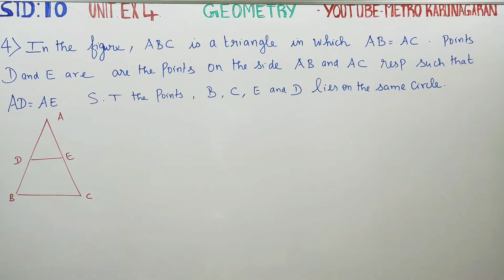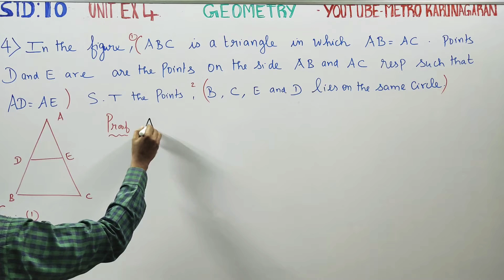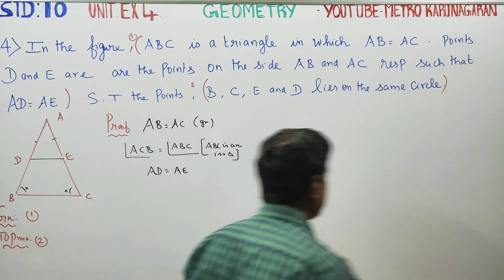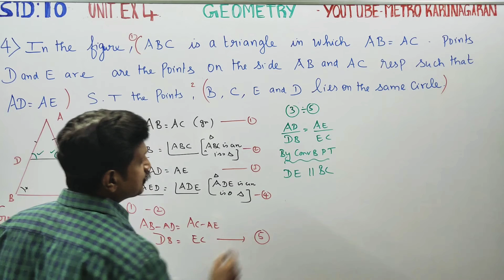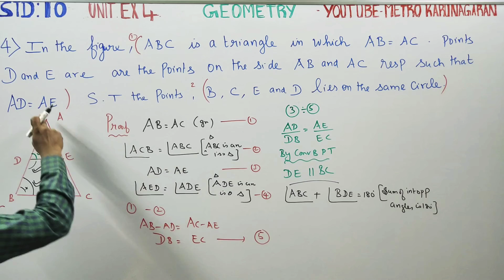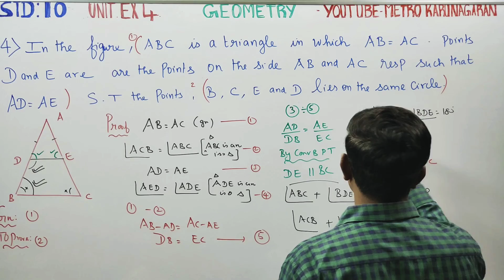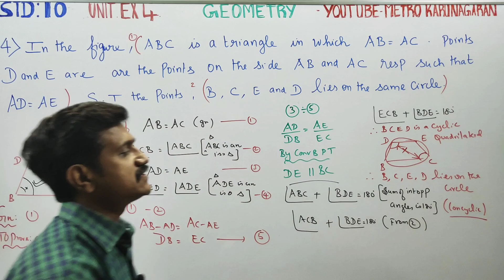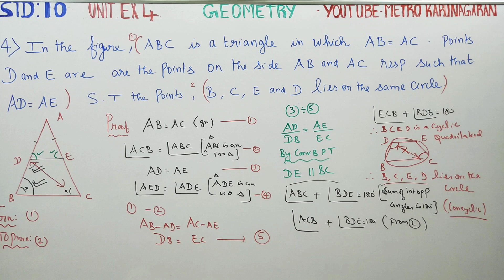10th Std Maths Unit Exercise 4(4) In figure ABC is a triangle in which AB=AC. Points D and E are poi